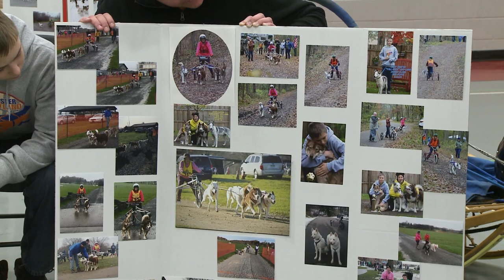Sports Close-Up "Dog Sledding"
Armstrong Local Programming, Meadville PA: Ron Klepadlo and Kathy Knapp discuss the sport of dog sled racing in the area